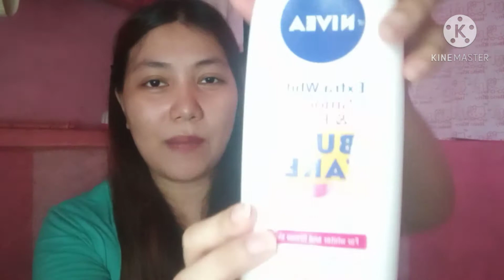Nivea Extra White Smooth and Firm Review💕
smooth and firm lotion
Nivea Extra white smooth and Firm lotion
Lazada Buy 1 take 1 sale
 mag abang ng sale sa lazada
 malaki narin ang matitipid mo